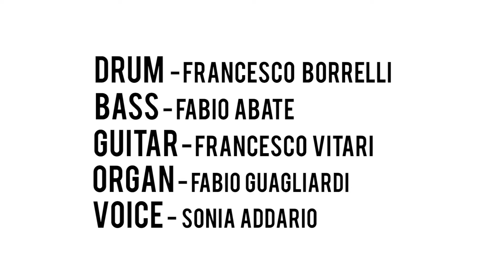Nobody's wife - Anouk COVER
CREDITS:
Francesco Borrelli - Batteria
Fabio Abate - Basso
Francesco Vitari - Chitarre
Fabio Guagliardi - Organo
Sonia Addario - Voce

Mix e Mastering: Danilo Gentili & Fabio Abate
Regia: Fabio Abate

iSound - scuola di musica, sala prove, studio di registrazione, showcase.

Via Concistocchi 87036 rende (cs)